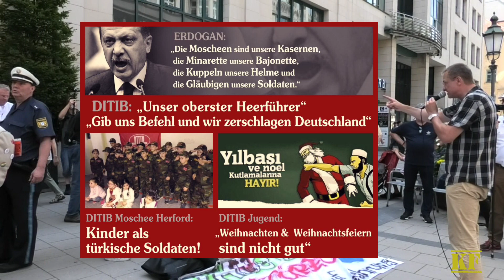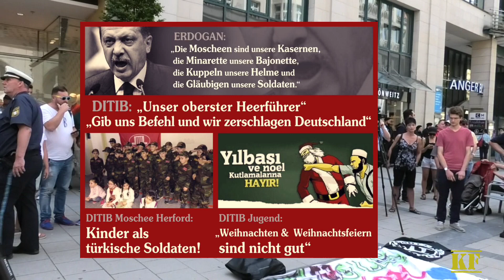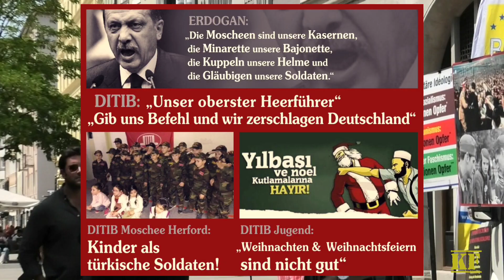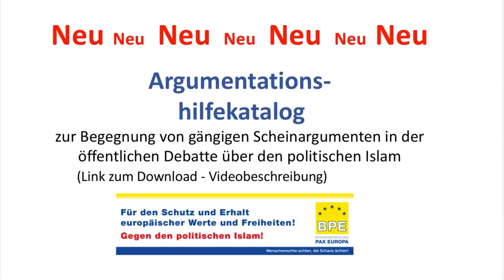China hat den Koran als extremistisches Buch verboten — Michael Stürzenberger München — 2019-07-20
Kundgebung in München in der Sendlinger Str. 8 — Erinnerung an den 20.Juli 1944

NEU   Neu  NEU  Neu  NEU
Argumentationshilfekatalog  zum Ausdrucken

Videos zu BPE Kundgebungen